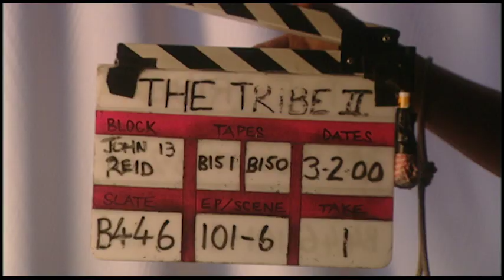TAI SAN (Michelle Ang) - Blooper Highlights from The Tribe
The spiritual and wise words of Tai San are replaced by laughter and surprises in this blooper highlights reel featuring Tai San (Michelle Ang). Many of these clips from The Tribe are being shown for the very first time in this video. It proves that making a series isn't easy but can be very fun, especially with the challenges of sneezing crew members and a tendency for the word 'bleurgh' to arise when least expected. Enjoy!